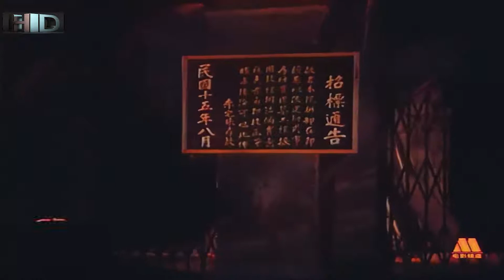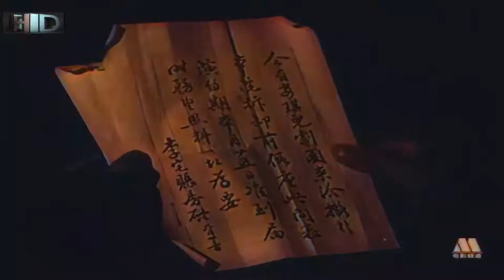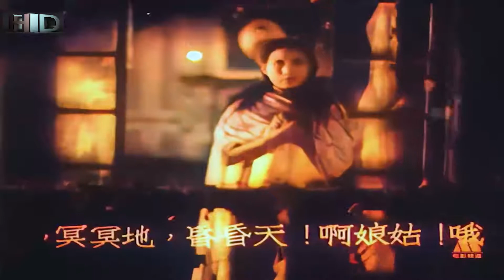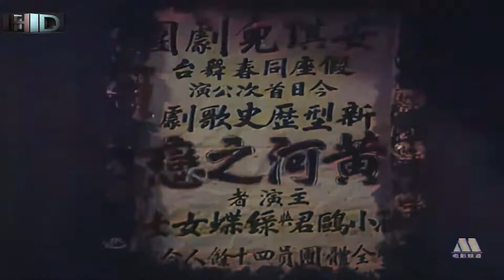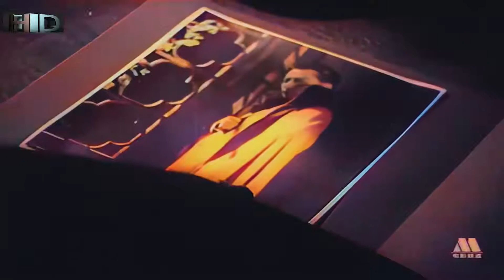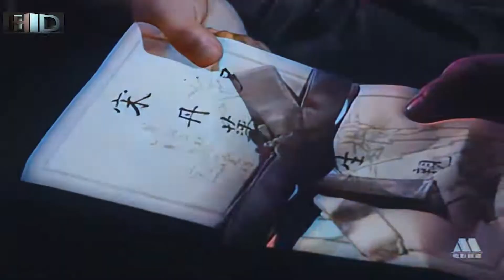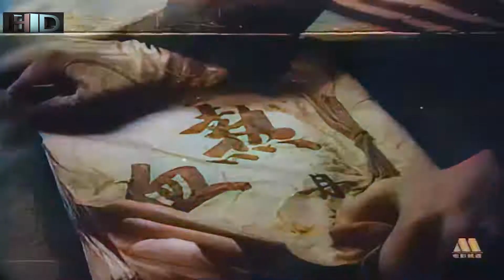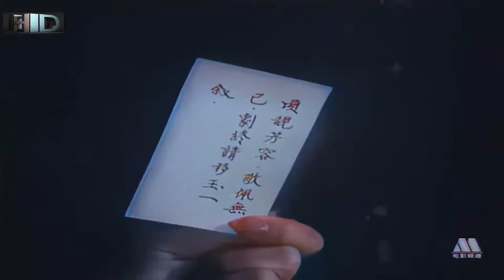高清彩色修复1937年中国首部恐怖电影《夜半歌声》完整版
民国时期电影欣赏